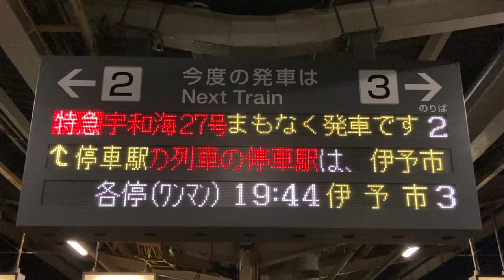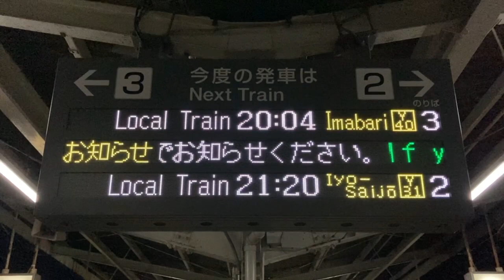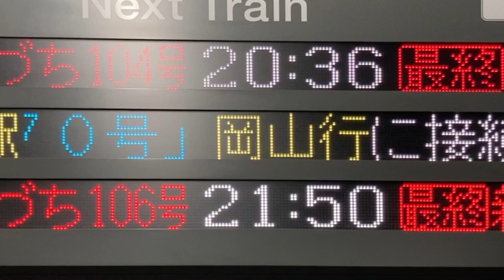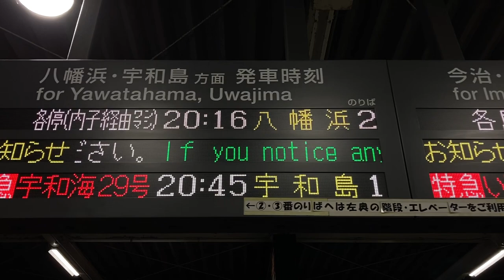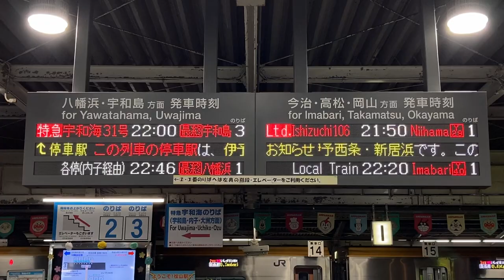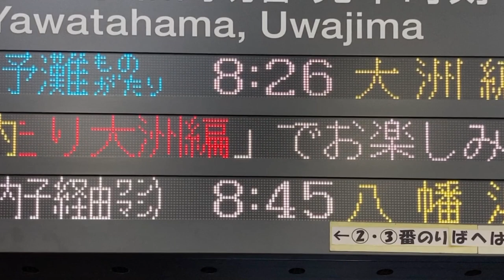【カルチ角ゴシック体16x16スクロールフォント確認用】JR四国 松山駅 発車標(LED電光掲示板)